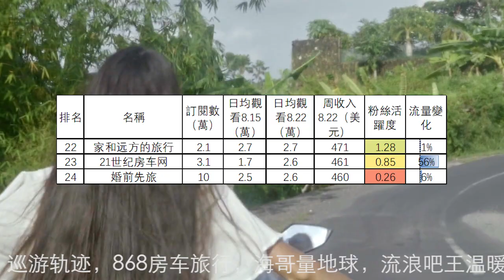13到24名旅行頻道收入排行(2022.8.22-28) 卓越穷游记，老弟环游记，阿龙的旅行，穷游的年华，浪人锋哥，Hunting Archer，阿轲在路上，焕赢旅行记，冒险雷探长，家和远方的旅行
13到24名旅行頻道收入排行(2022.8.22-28) 卓越穷游记，老弟环游记，阿龙的旅行，穷游的年华，浪人锋哥，Hunting Archer，阿轲在路上，焕赢旅行记，冒险雷探长，家和远方的旅行，21世纪房车网，婚前先旅
第1名到第12名分別是：巡游轨迹，868房车旅行，海哥量地球，流浪吧王温暖，刘伟元，小白奇幻旅行，十三要和拳头，邓小微，融融歷險記，用青春去旅行，耀阳环游记 ，大头小头去旅行
36個旅行頻道8月22日-8月28日總流量比上週下降1.7%。